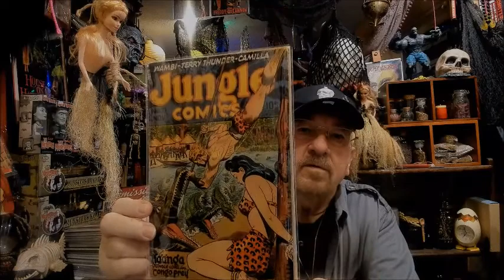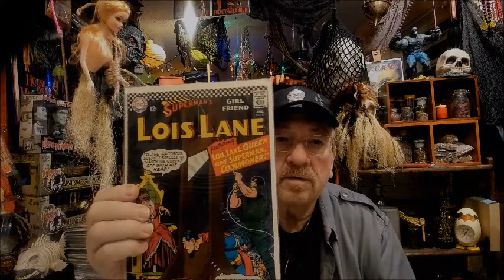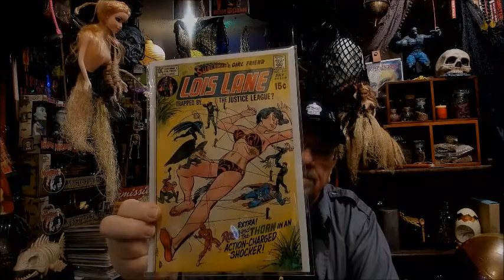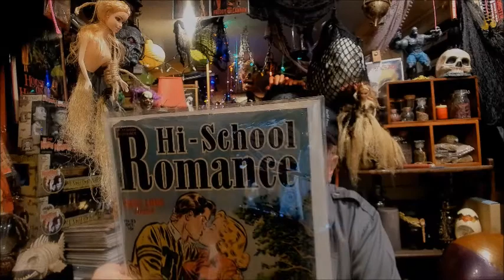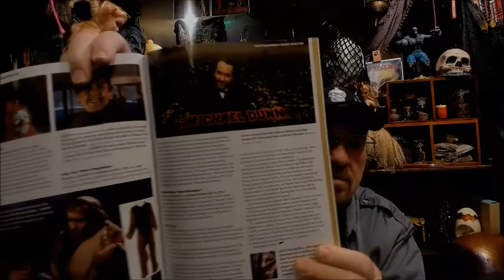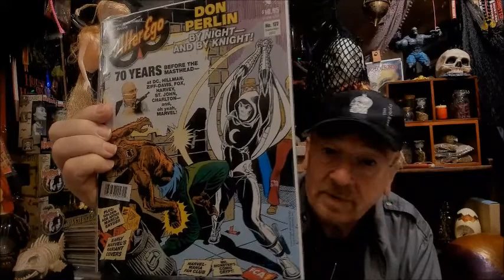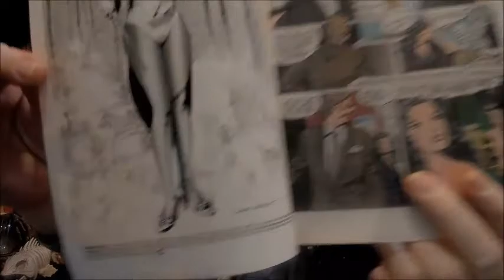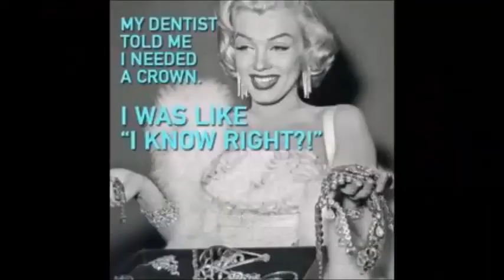Comics From The World O Stuff; CAPTAIN STRANGELIFE COMICS & COLLECTIBLES. Ep.477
Comics From The World O Stuff;